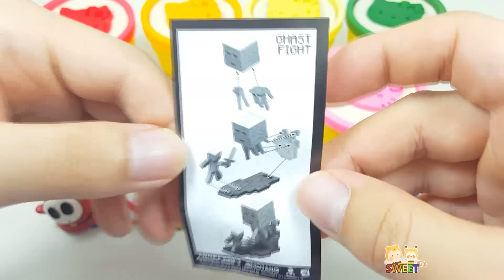1Hour Learn Colors With Play Doh Suprise Eggs Collection and Robocar Poli Cup and Pororo and Kitty